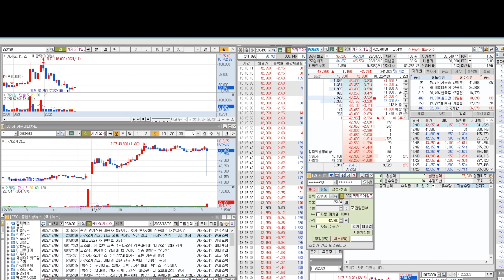kakao games, entrapment trading